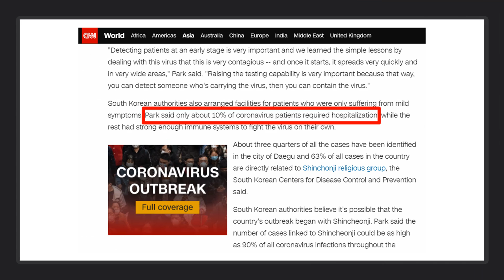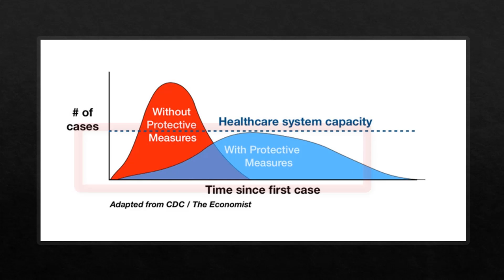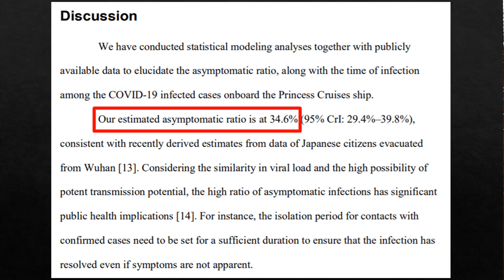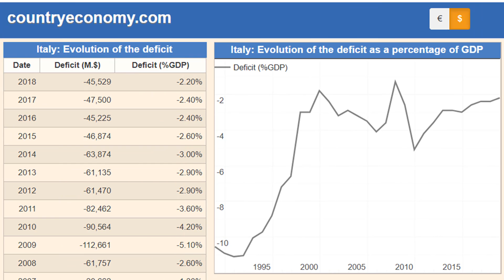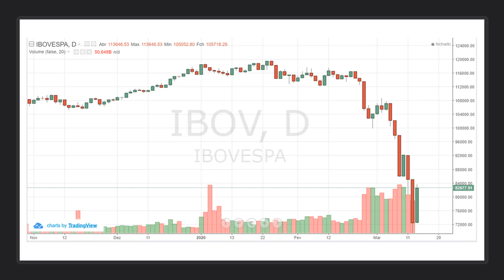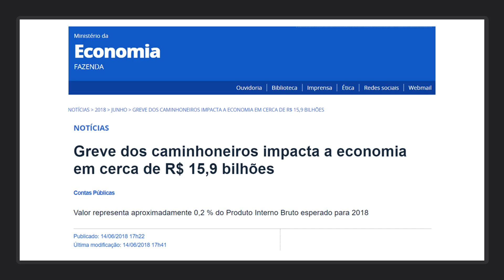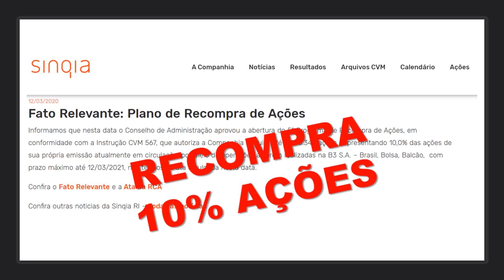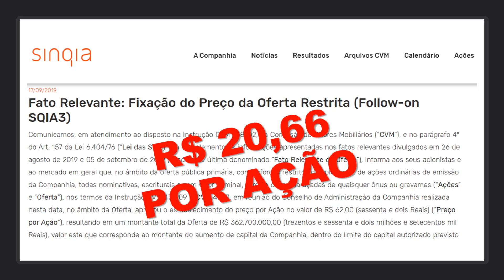CORONAVÍRUS E OS MERCADOS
Olá, investidores! Seguindo um pedido de muitos trago algumas ideias sobre a atual crise, deflagrada pela pandemia causada pelo coronavírus. Por ser médico de formação, investidor e educador financeiro compartilho algumas ideias sobre o assunto.

Os problemas diretamente causado pelo vírus teria um impacto limitado na economia, mas as medidas tomadas para a diminuição dos danos causa muito impacto na economia.

Por outro lado vivemos uma das quedas mais acentuadas e rápidas da história recente dos mercados. Durante movimentos muito abruptos vemos usualmente um aumento expressivo da volatilidade dos mercados e muitas discrepâncias de precificação de preços de ativos surgem. Para um investidor de valor que foca no longo prazo, o atual momento seria de compra e não de venda de ativos.

Se você quiser saber ainda mais detalhes do que penso sobre o vírus e mercado, veja ainda esse bate-papo com o meu amigo Will gravado recentemente